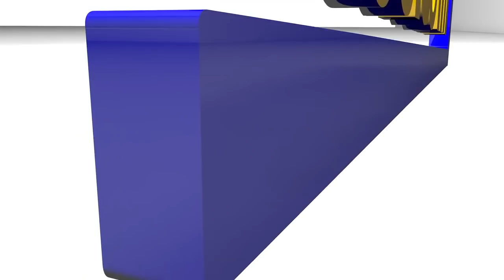Tapha Kandji chargé de com de Boy Niang 2"Boy bi bimou may wakh ni dina dane Balla Gaye ak Sa Thiès.